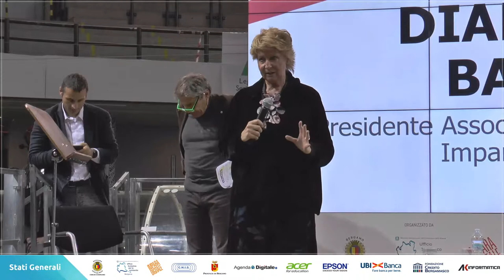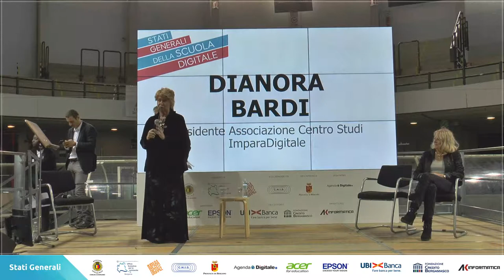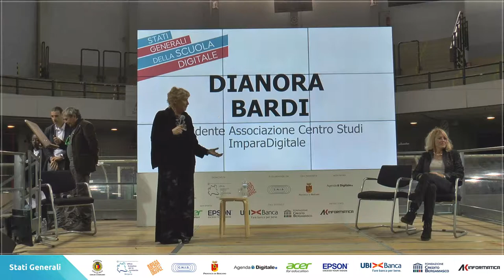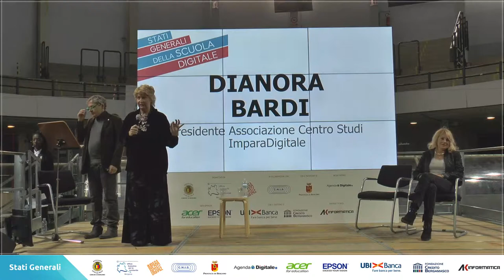Dianora Bardi - (8) Stati Generali della Scuola Digitale 2018